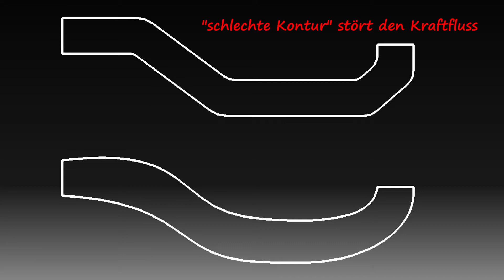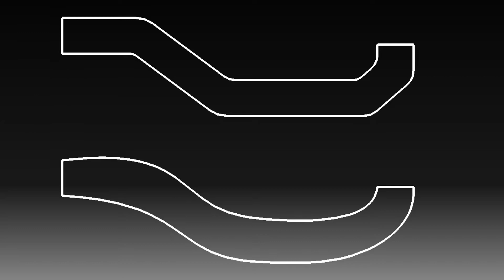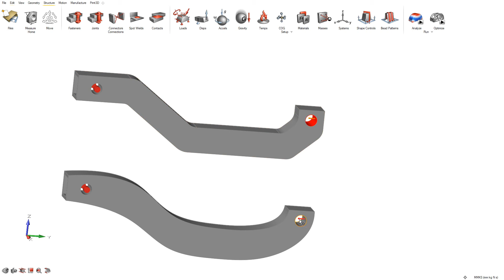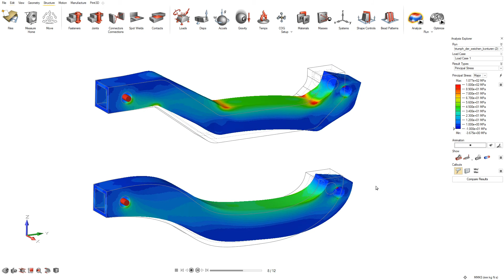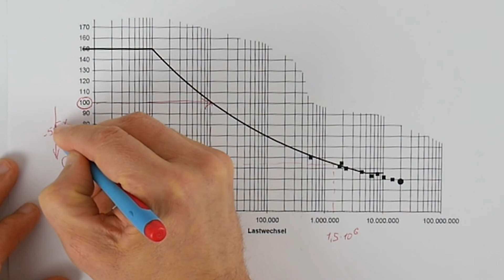Triumph der "weichen" Konturen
Was ist bei mechanischen Konstruktionen der Unterschied zwischen einer schlechten (= „schroffen“) und einer guten (= „weichen“) Kontur? Eine schlechte Kontur stört den Kraftfluss und verursacht lokale Spannungskonzentrationen, die den Ermüdungsbruch auslösen. Dagegen ist eine gute Kontur an den Kraftfluss angepasst. Das Resultat: Die Spannungsverteilung entlang der Kontur ist homogen und die Konstruktion ist langlebig.

Auf diesem YouTube-Kanal dreht sich alles um Konstruktions-Probleme und Konstruktions-Lösungen.

2. Buch: Kleines 1x1 der Topologieoptimierung

2. Kleines 1×1 der Topologieoptimierung